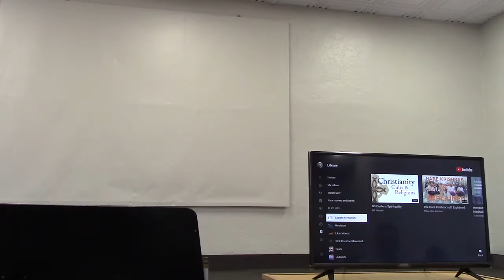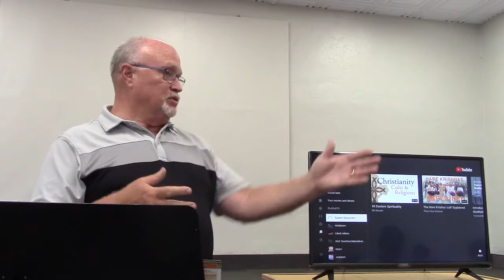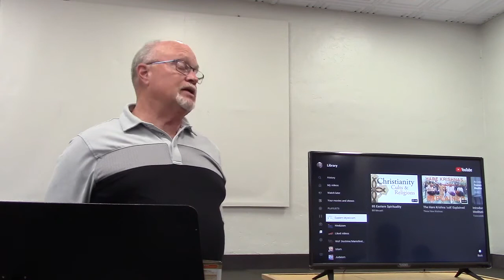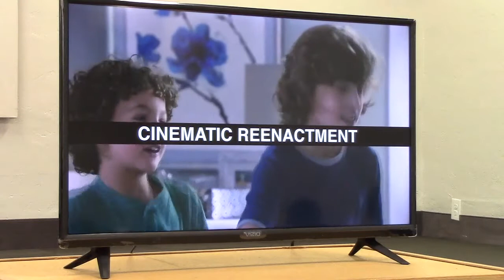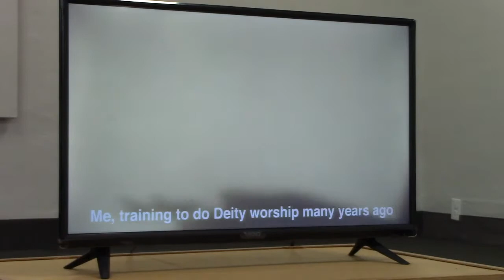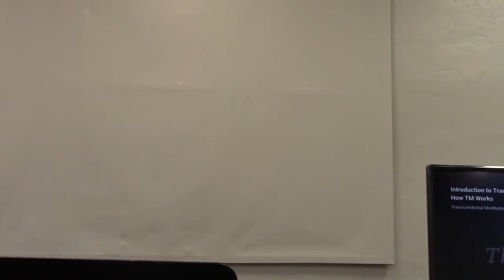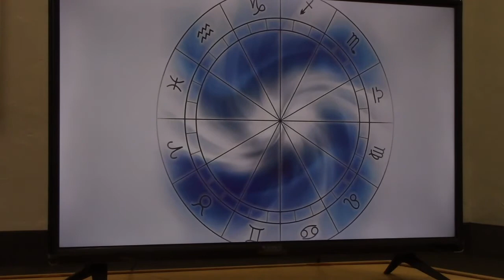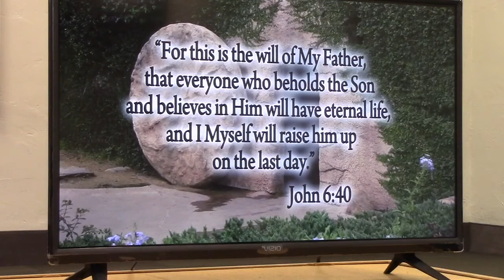Christianity, Cults & Religions, Part 7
This week, John Hull teaches on the beliefs of Hare Krishna, Transcendental Meditation and then introduces how to answer to those involved, not just in these Eastern religions, but also those involved in New Age theology and practices.